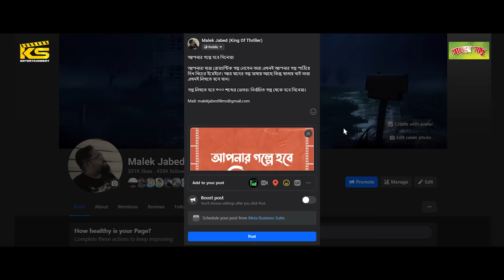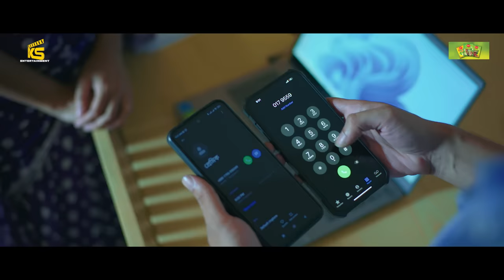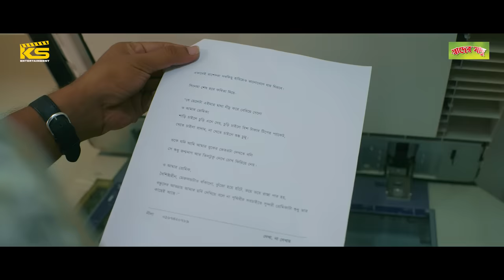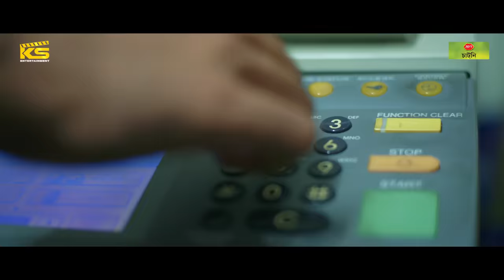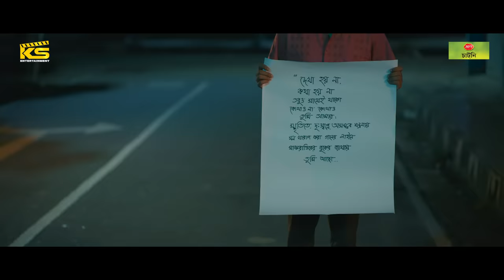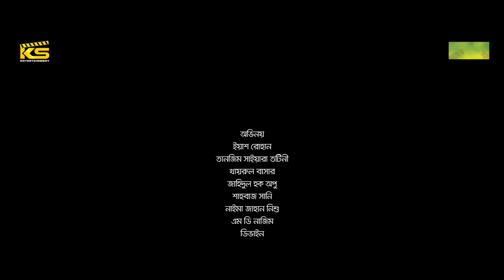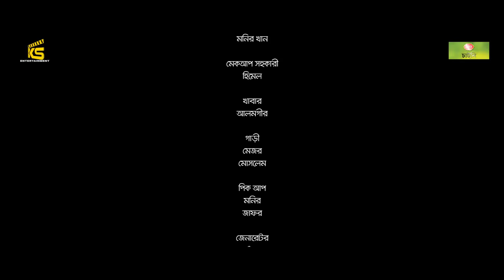Se Bohse eka | সে বসে একা Yash Rohan | Khairul Basar | Totini | Mizanur Rahman Aryan | Bangla Natok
Se Bohse eka | সে বসে একা | Yash Rohan | Khairul Basar | Totini | Mizanur Rahman Aryan | New Bangla Natok

Written & Directed By : Mizanur Rahman Aryan
Cast: Tanjim saiara Totini , Yash rohan, Khairul bashar, Zahidul haque opu, Shahbaz sunny, Nayma jahan nishu, Md nazim, Divain others.
Cinematographer : HM Zaman
Edit and Color : Moyukh Bary
Lyrics: Mizanur Rahman Aryan, Rayhan Islam Shuvro
Singer: Rayhan Islam Shuvro, Ibrahim Kamrul Shafin
Publicity Design: Sajjadul Islam Sayeem
Chief Assistant Director: Nahid Hasan Nayan
Assistant Director: Tauhidul Tamil, MD Nazim Uddin, Devine Marie Nice
Line Producer: Rayhan Khan
Digital & Social Management : Safiqul Alam (Arif Double S)
Producer : MD Kamrujjaman
Produced By : KS Films